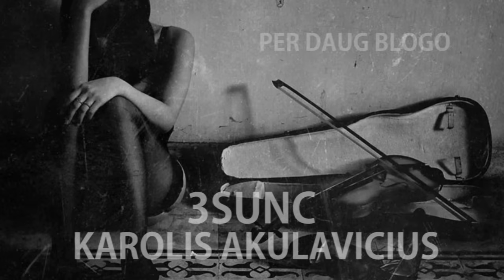3SUN-C feat. KAROLIS AKULAVICIUS - PER DAUG BLOGO